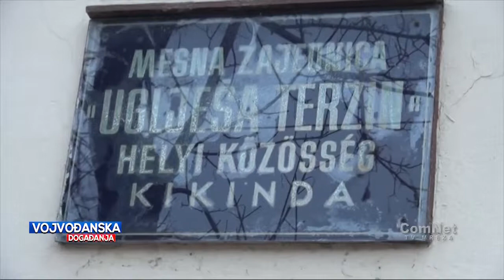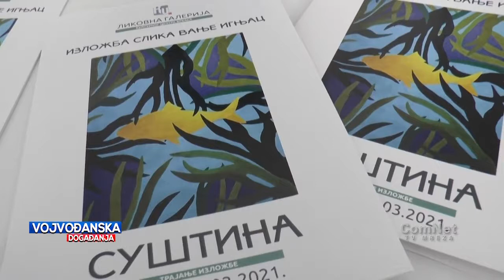Vojvođanska događanja 05.03.2021.